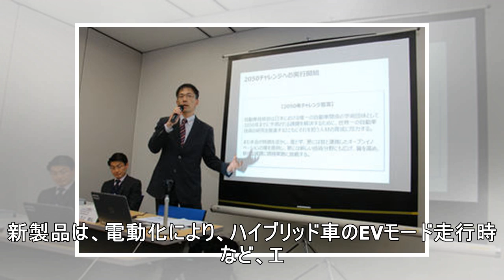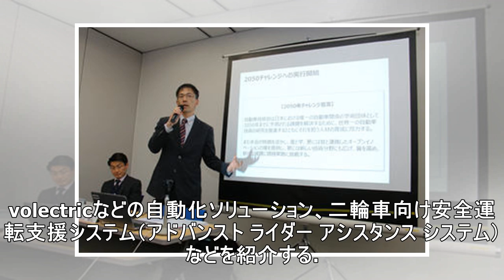ボッシュ、次世代レーダーを世界初出展へ…人とくるまのテクノロジー2019